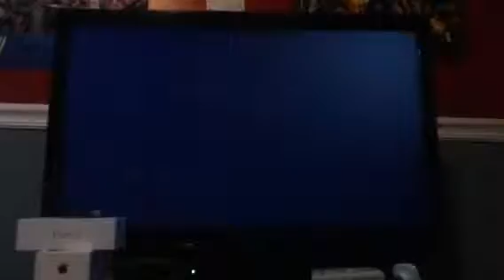Extreme Rules 2013 : Alberto Del Dio VS Jack Swagger #1 Contender I Quit Match